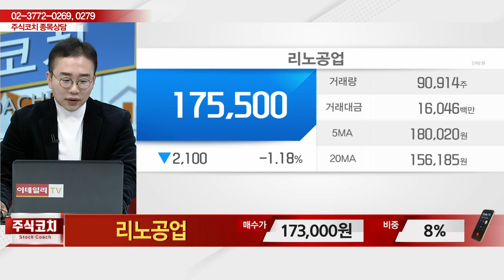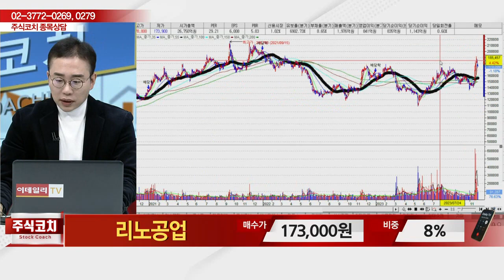리노공업(058470)_김현구 전문가_종목 상담 (20231125)